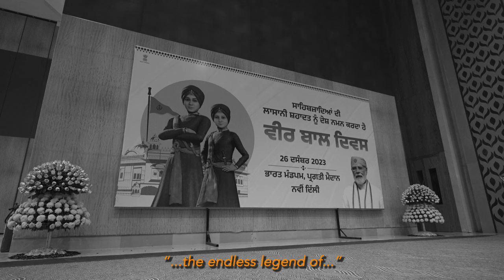Veer Baal Divas, Remembering the immortal sacrifices of Sahibzades in ushering India's Amrit Kaal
Prime Minister Narendra Modi attended and addressed the Veer Baal Divas programme. As a part of the programme children performed Shabad & Kirtan along with a martial arts performance. Addressing the programme, Prime Minister Narendra Modi said that the Sikh Gurus gave us a message that we all have to live for the country and for it's betterment and progress. Our collective effort and Youth power will enable us to become a Viksit Bharat by 2047, he added.